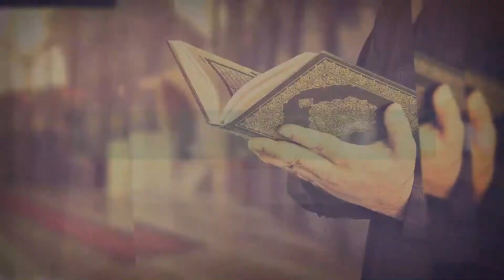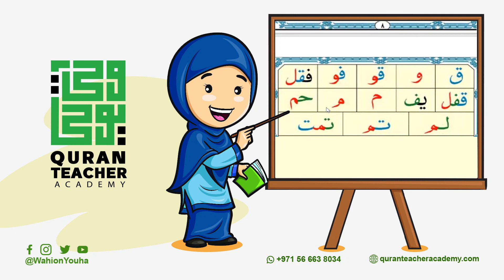the second lesson of Alphabet of Arabic ( the combined letters)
ABOUT US
(Wahion Youha) Quran teacher academy
An Online Quran Academy , Where You can:

Learn From The Comfort Of Your Home Or At Work – Only A Mic, PC And Internet Are Required.
All Levels And Ages Of Students Are Welcome.
You Can Choose Any Teacher, Male Or Female, To Teach You Or Your Kids No Problem In Shaa Allah.
We Teach Individuals (1 To 1 Tuition) And Organisations (On Request) And You Will Find It Difficult To Find More Competitive Lesson Prices On The Internet, Yet Our Quality Of Teachers Is Outstanding